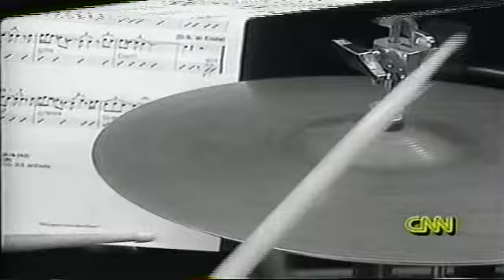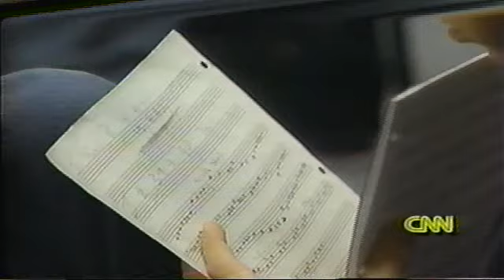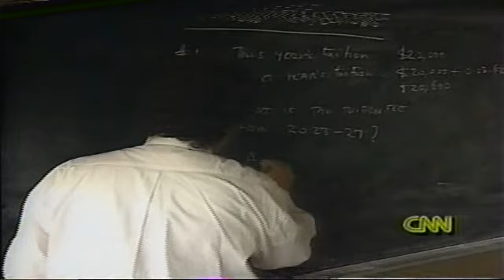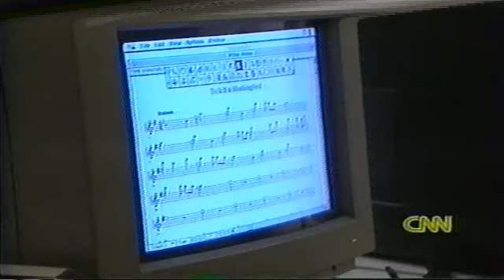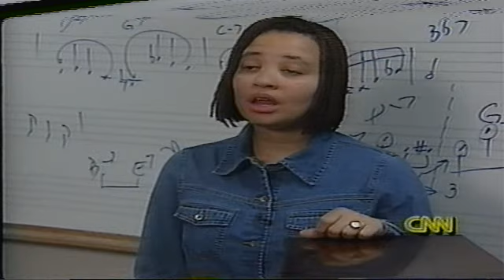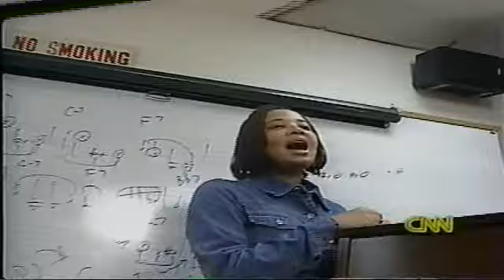CNN Profile's Berklee College Of Music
CNN ran this infomercial for Berklee in the mid 90's(?).